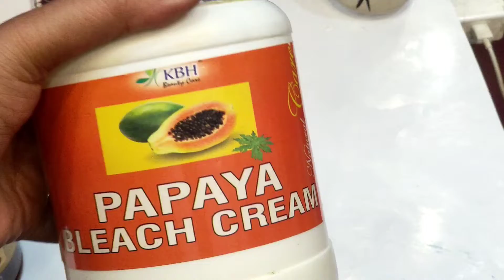How To Do Hand Polishing | Tutorial Of Hand Spa | Trisha Beauty Zone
Hello Viewers ,

Trisha beauty Zone